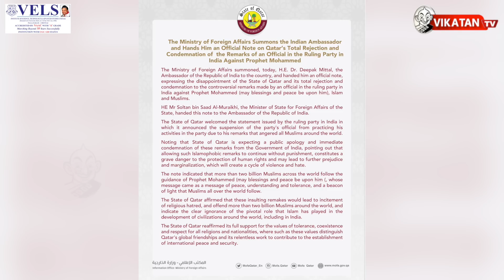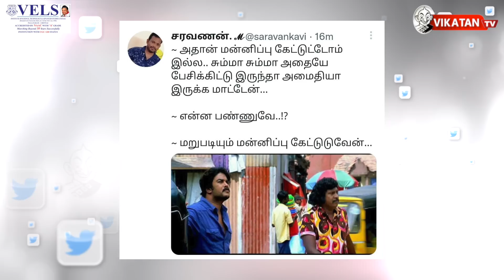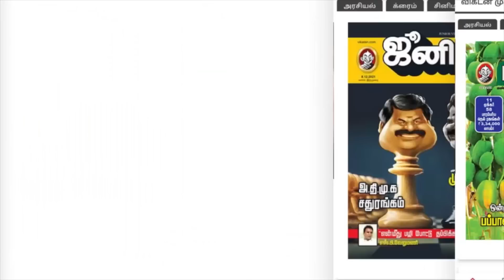அரபு நாடுகளில் இந்தியப் பொருள்களுக்குத் தடையா... நடந்தது என்ன? | The Imperfect Show 6/06/2022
00:00​​​​​​​​​​​​​​​​​​​​​​​​​​​​​​​​​​​​​​​​​​​​​​​ Start
17:22  எவன் பார்த்த வேலடா இது
17:40 இன்றைய கீச்சுகள்
18:00 இன்றைய விருது

Description :
* சர்வதேச அரங்கில் இந்தியாவுக்கு ஏற்பட்ட திடீர் நெருக்கடி... யார் காரணம்?
* குப்பைத்தொட்டிகளில் மோடி படத்தை அச்சிட்டதா குவைத் அரசு?
* IOC கூட்டமைப்பு: இந்தியாவுக்கு வைக்கும் கோரிக்கை இதுதான்!
* DMK அரசின் ஊழல் பட்டியலை வெளியிட்ட அண்ணாமலை!
* ஊழல் புகார்: DMK-வின் ரியாக்‌ஷன் என்ன?
* Covid: இந்தியாவில் 4-வது அலையா?

CREDITS: Host -  Cibi Chakaravarthy & Saran|  Script - Vikatan team | Camera- Ramesh Balaji |Edit- Shreeraj| Thumbnail art - Santhosh Charles